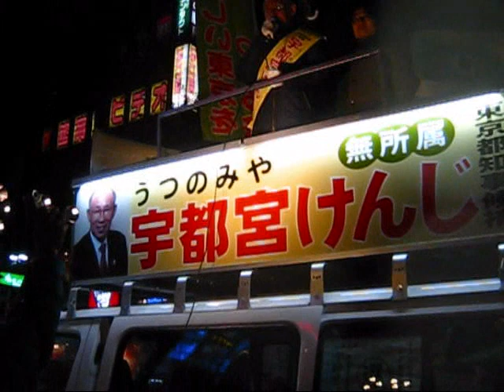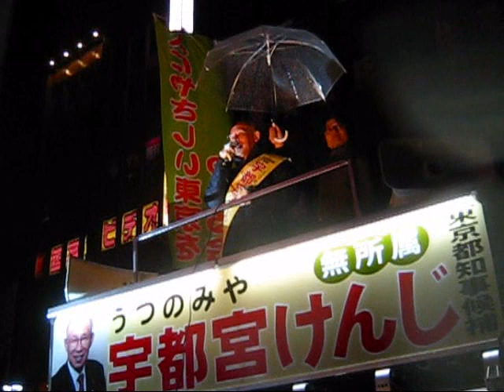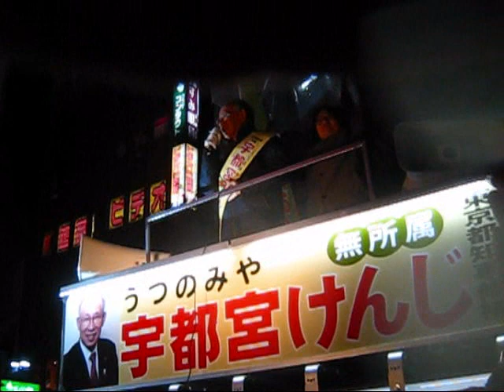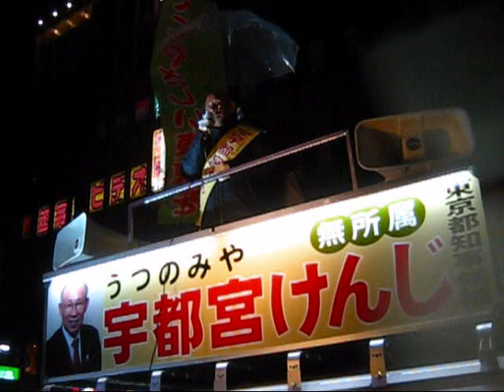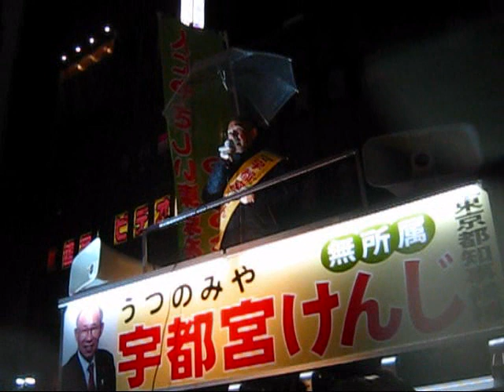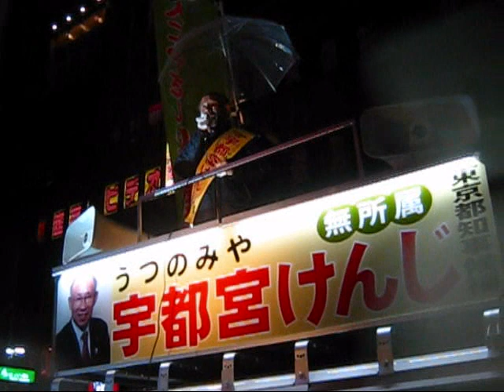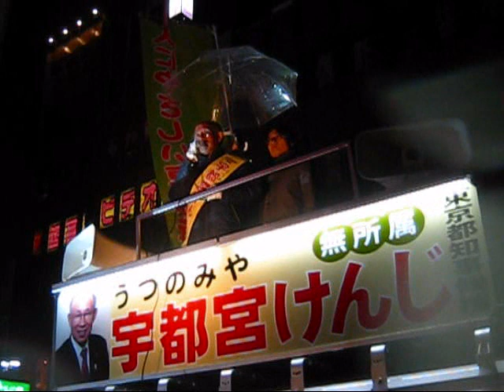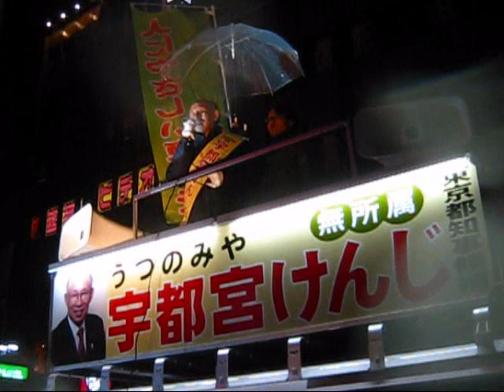2012.12.2 宇都宮けんじ都知事候補 中野駅北口街宣